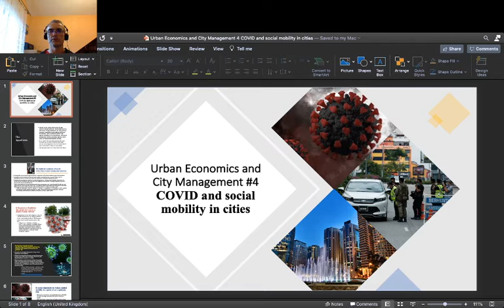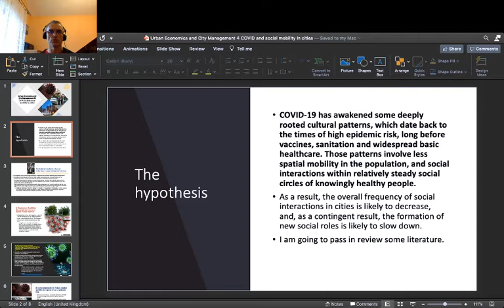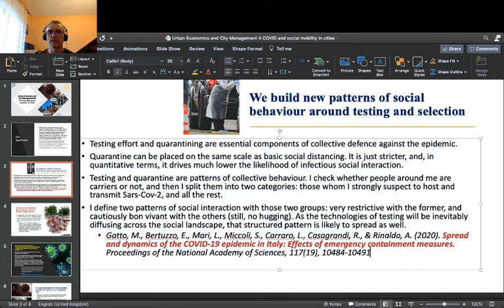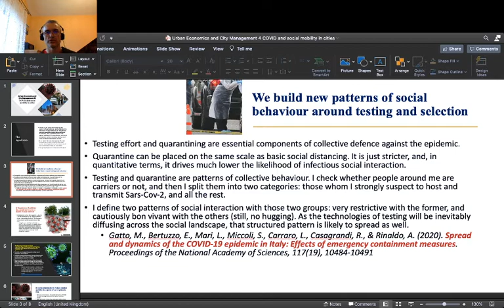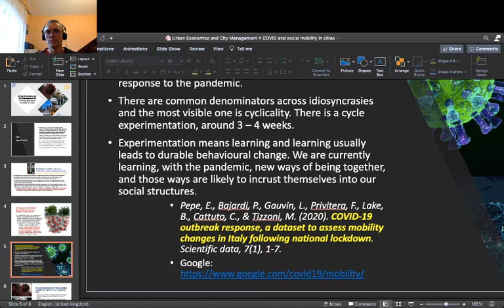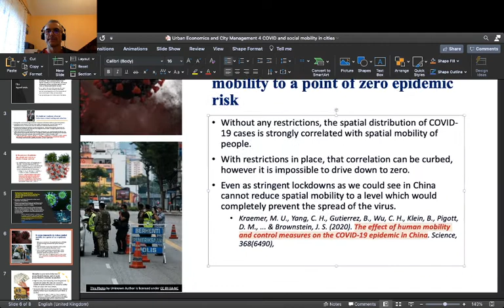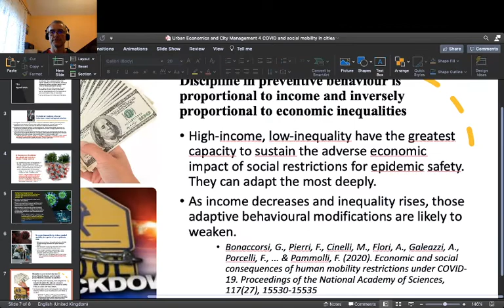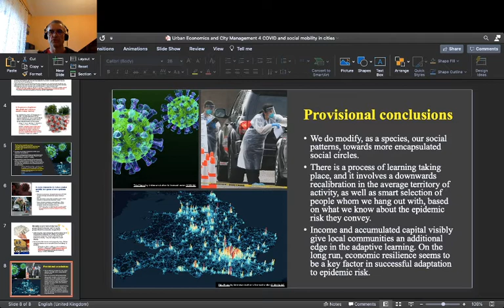Urban Economics and City Management #4 COVID and social mobility in cities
I am formulating the following hypothesis: COVID-19 has awakened some deeply rooted cultural patterns, which date back to the times of high epidemic risk, long before vaccines, sanitation and widespread basic healthcare. Those patterns involve less spatial mobility in the population, and social interactions within relatively steady social circles of knowingly healthy people. As a result, the overall frequency of social interactions in cities is likely to decrease, and, as a contingent result, the formation of new social roles is likely to slow down. Then, either digital technologies take over the function of direct social interactions and new social roles will be shaping themselves via your average smartphone, with all the apps it is blessed (haunted?) with, or the formation of new social roles will slow down in general. In that last case, we could have hard times with keeping up our pace of technological change.